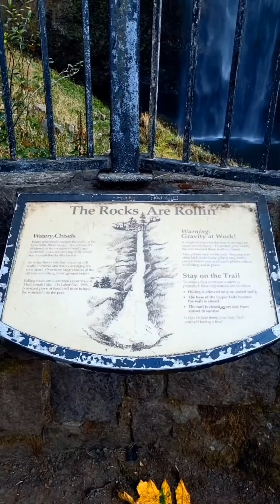Cherry Galang Rebong Sept.15/Oct. 3 2022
Oregon & Washington